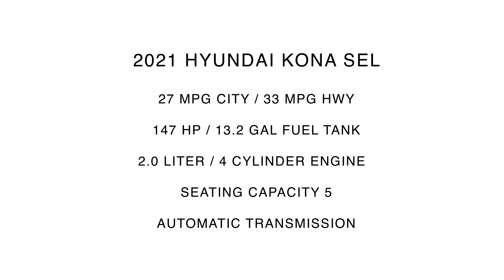2021 Hyundai Kona SEL | For Sale | Orlando, FL | 695836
Universal Hyundai -